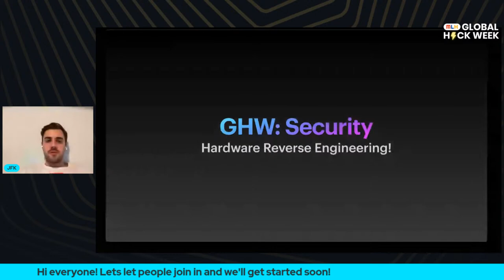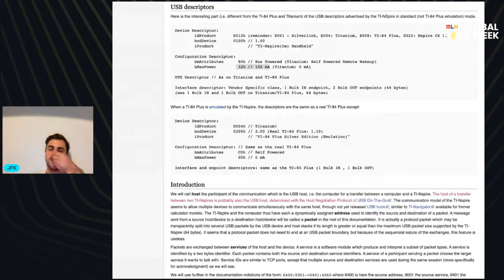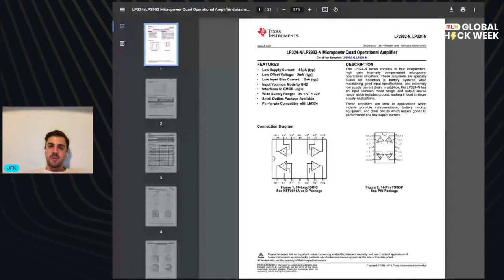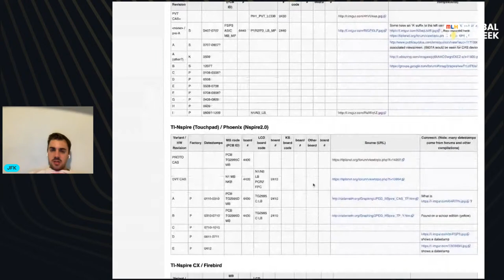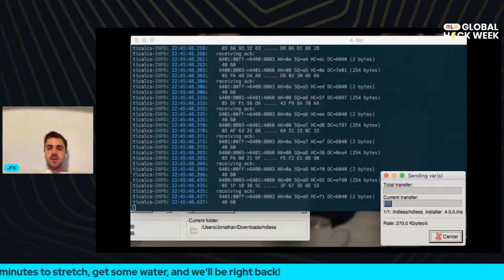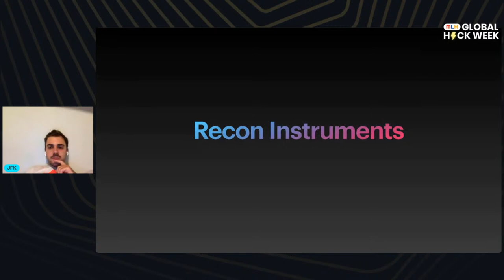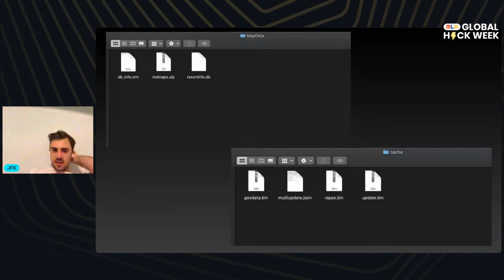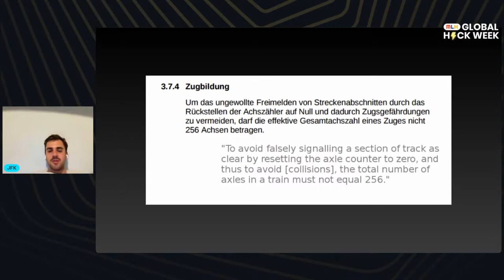Reverse engineering with Hardware Pt . 1